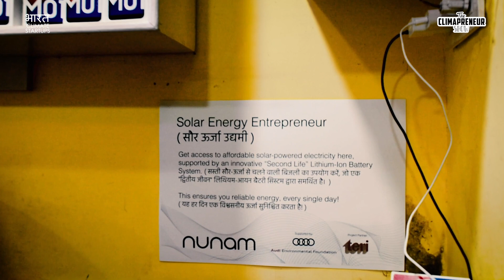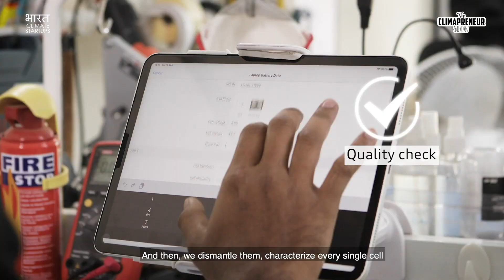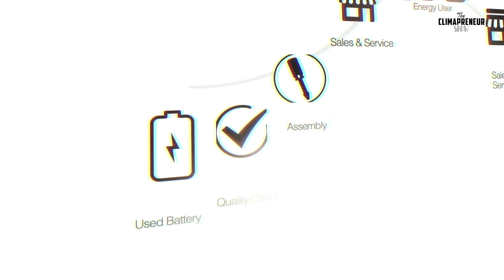Battery recycling for India- Renewable energy storage of the future! Bharat Climate Startups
Bharat to reach its net zero target needs to utilize all the batteries very effectively. This Bharat Climate Startups is building closed loop sustainable model for electric vehicle batteries- WATCH HOW & SHARE how this Bharat Climate Startup Nunam from Bangalore by our Climapreneur™️ Darshan Virupaksha is building renewable energy storage of the future!

🔥Keep following Shweta Dalmmia for discovering climate startups across Bharat-let's go where Bharat climate startups are!With cutting-edge technology and a dedication to environmental impact, Numan is revolutionizing how lithium-ion batteries are produced and utilized. They are focused on optimizing every stage of the battery's lifecycle, from design and manufacturing to end-of-life recycling.

This Bharat Climate Startup is on a mission to enable sustainable and bankable batteries across the entire value chain

Chapters-
00:00 Coming up
00:31 Sustainable EV battery
01:02 Making EV batteries safe
01:29 Second life to Li-ion batteries
02:50 Re using decommissioned EV batteries
03:52 Testing before repurposing EV battery
05:03 What happens to end of life battery?
06:00 Which EV battery could be repurposed?
06:30 Uses of up-cycled EV battery
07:12 Importance of battery recycling.

Hi, we are Shweta & Suprio travelling Bharat with Bharat Climate Startups. Our aim is to bring to you Indian climate startups from every state of Bharat!